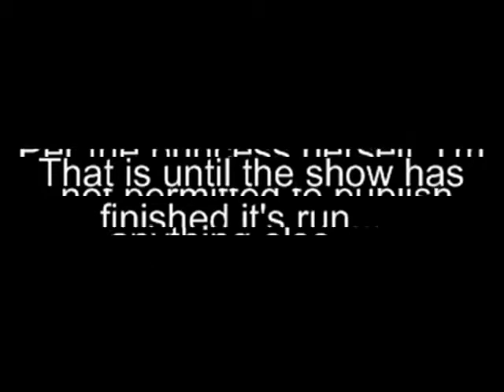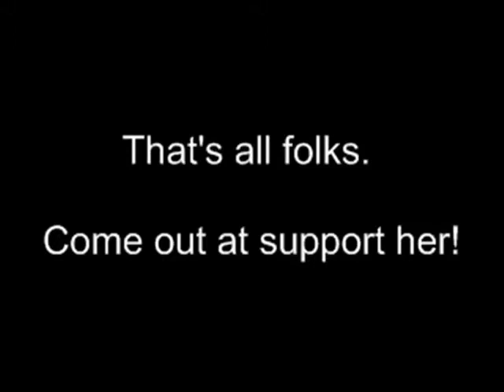Short Clips of Jade performing in RENT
REPLACEMENT OF EARLIER VIDEO WITH AUDIO PROBLEMS.  These are some clips of Jade in RENT at the Pax Amicus Theatre. When the show is finished with it's run, I will post more videos of the entire cast. This video is for family and friends. Come and support Jade and her Friends. The show runs Fri, Sat and Sun the first 3 weekends in August 2009.